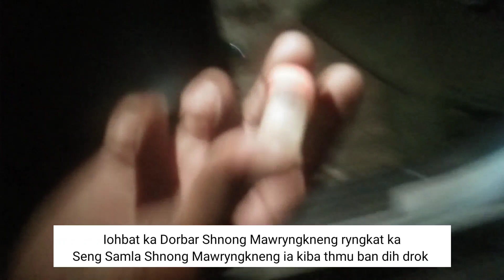Hapoh ka jingialam u Sordar Shnong Mawryngkneng iohbat ia kiba thmu ban dih drok